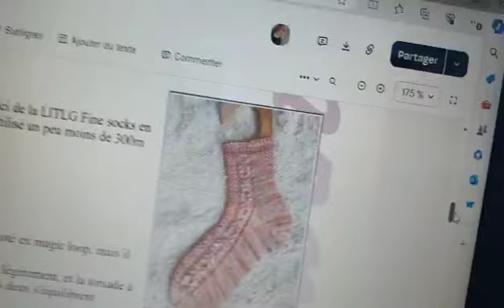mon petit quotidien 29💙🧶🐈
code 10% chez Artynana : Sand10 ‪@artynanacreation‬

tricots pour le vote du prochain jour de mono encours:

4) Isonoe ( test pour Audrey )
5) Diosna ( test pour Coraline)
9) Infinity breizth socks ( test pour Lili)

Bon vote ;)